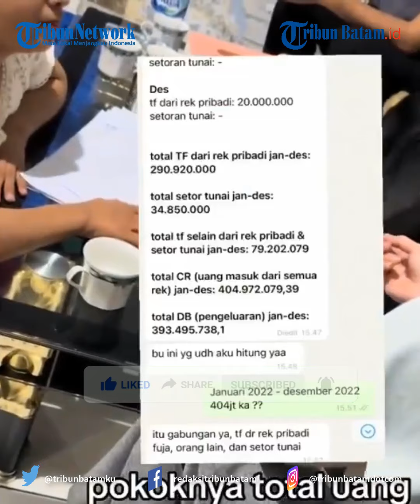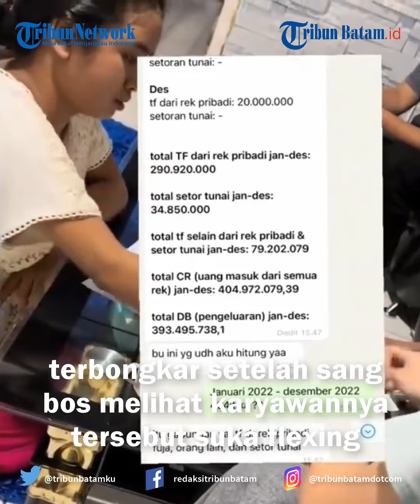Karyawan Sering Flexing Ternyata Gelapkan Uang Toko Rp 1,3 M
Setelah ditelusuri, semua kemewahan yang dibagikan karyawannya tersebut ternyata hasil dari penggelapan uang dari toko setelah bekerja selama dua tahun.

Kelakuan karyawan toko yang gelapkan uang milyaran itu diceritakan oleh sang bos di akun Instagram miliknya @alfyeraalvionita15.

Dalam unggahan itu diceritakan bahwa karyawan too bernama Fujja itu diduga telah melakukan penyelewengan dana dalam jumlah besar.

Fujja, seorang teman dekat pemilik toko, dipercaya sebagai manager yang mengelola data keuangan, pembelian, serta menjadi pengurus utama dalam pembelian barang grosir.

Postingan mengenai gaya hidup mewah seperti perjalanan ke Bali, pembelanjaan barang branded, menginap di hotel bintang 5 di Jakarta, serta kepemilikan mobil brio secara tunai menjadi sorotan.

‘’2 bulan sekali ke Bali, belanja barang brended, sering menginap di hotel bintang 5 Jakarta, royal kepada orang terdekatnya, sampe dia bisa mampu beli mobil brio cash,’’ tulis pemilik akun.

Awalnya, Alfyera tidak curiga karena Fujja sering bercerita tentang pasangan yang mapan dan keluarga yang mampu memenuhi kebutuhan hidupnya.

"Awalnya saya tidak curiga sama sekali karna dia selalu cerita dia mempunya pacar yang sangat royal dan memiliki bapak sambung yang sangat baik, bisa menafkahi kehedonan hidup dia dan keluarga nya," tulis Alfyera.

Namun, pengungkapan dari data cash-flow mutasi rekening koran tahun 2022 hingga 2023 memperlihatkan adanya penyelewengan dana sebesar Rp 1,3 miliar.

"Kepercayaan penuh saya serahkan ke Fu. Karna Fu adalah orang yg saya percaya dari awal saya hire dia, Fu adalah teman saya, jadi sangat tidak mungkin apabila ia menusuk saya dari belakang,” tulisnya lagi.

"Tetapi ada fakta dan kenyataan yang harus saya sadar. Dia sudah menggelapkan dana sebesar 1.3 M selama 2 tahun lama nya, data yang sudah kami ambil dari cash-flow mutasi rekening koran dari 2022 sampai 2023," sambungnya.

Selain kecurangan finansial, Fujja juga diduga memanipulasi data serta menjual aset toko tanpa persetujuan pemiliknya.

Jumlah uang yang masuk ke rekening pelaku dari Januari hingga Oktober 2023 sekitar Rp 592 juta, sementara dari Januari hingga Desember 2022 sebesar Rp 404 juta.

Fujja kini sedang menghadapi proses hukum dan aset-asetnya disita.

Meski diminta untuk mengembalikan uang yang tersisa, Fujja menyatakan akan segera mengembalikannya.

Ia mengaku bahwa sebagian dari dana tersebut adalah hasil kecurangan dari owner.

Kasus ini masih dalam proses penyelidikan lebih lanjut untuk mengungkap kebenaran.

d2k